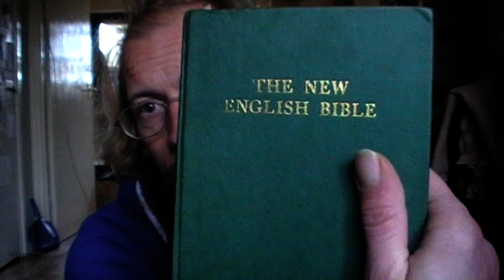Goodbye Faithful Philosopher - Last Video 31st Jan 2019.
New Channel: Living the God life.